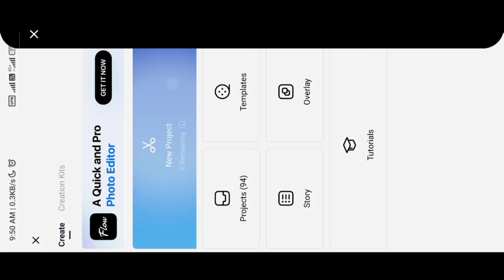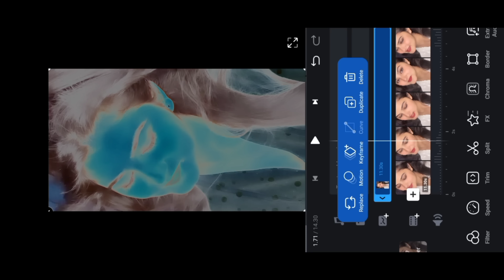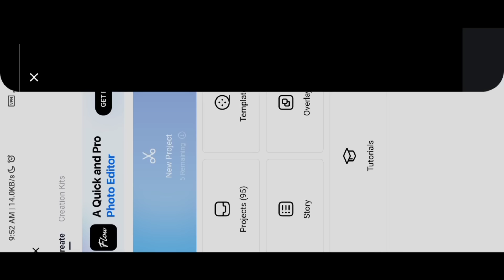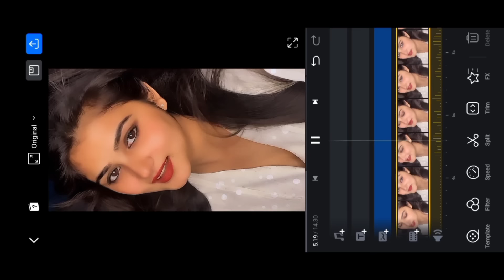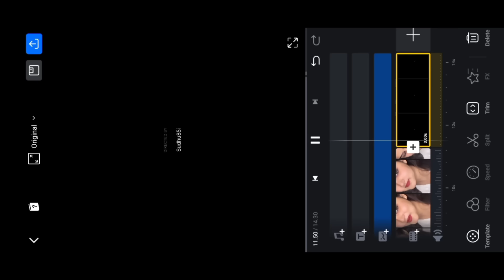VN 4K Cc Sharpen High Quality | How To Improve Video Quality In Vn App | Enhance Video Quality In Vn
Enhance video resolution to 4K and 8K without quality loss, Try Uniconverter AI now

vn app hdr cc sharpen high quality
hdr cc sharpen high quality 4k in vn app
vn 4k tutorial
sharpen effect in vn app
video quality low to high in vn video editor